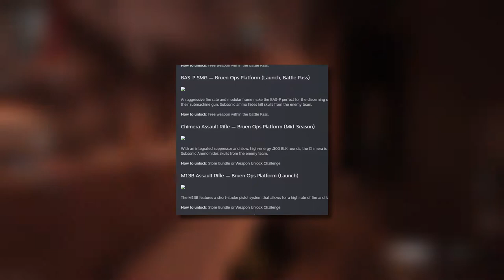What's Coming in Warzone 2.0?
-gamertonic